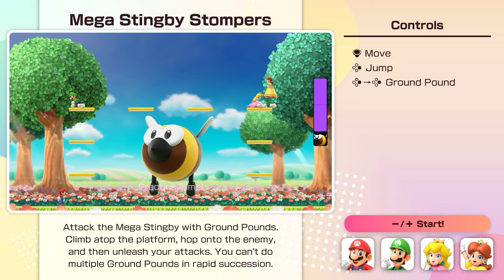Super Mario Party Jamboree - Boss Rush (Master Difficulty)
This video features the Boss Rush minigame mode of Super Mario Party Jamboree vs Master CPU.